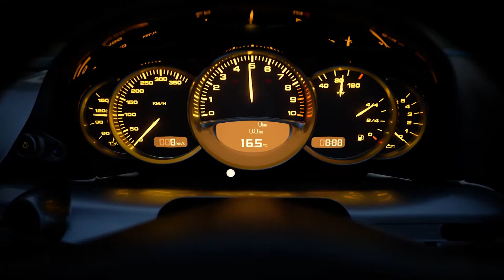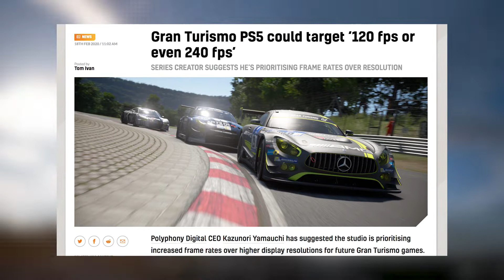Gran Turismo 7 ‘will benefit from all PS5 tech’ | VGC Source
Gran Turismo 7 ‘will benefit from all PS5 tech’, Game Freak could expand by 15%, and New Pokemon Snap is announced for Nintendo Switch.
► Video produced & presented by Steven McInerney | @stevenmcinerney

VGC is the new home of expert, no-frills news reporting on the global games industry, with exclusive news, insight and critique published daily from a team of experienced journalists.

We are the go-to source for industry professionals, aspiring creators and the most informed consumers, who want reliable, no-nonsense reporting on the games people care about and the people who make them.

We don’t do dubious rumours or empty rhetoric: our journalists have spent years accumulating contacts, and we’re committed to using our experience to deliver professional reporting on the most important issues in games today.